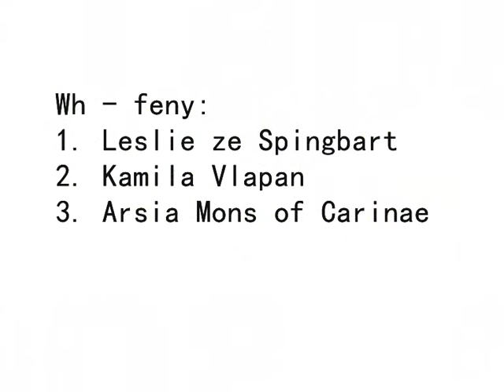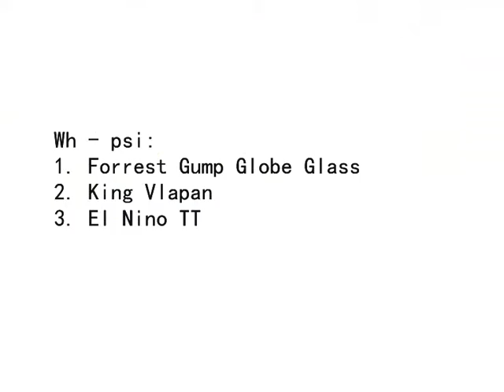Grand Prix Bohemia 24 5 09